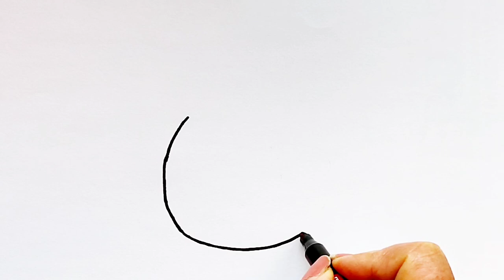Funny Doughnut Drawing, Painting, Coloring for Kids and Toddlers // How to Draw Cute Doughnut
Fans of cute drawings get ready to draw a very easy doughnut.🎂 Painting a doughnut is one of those paintings that can be full of creativity.🍰 Both creativity in design and coloring. Drawing a doughnut is fun for Kids and coloring the sweet is even as lovely as eating it.😋

So please grab your paper and marker and create a beautiful piece of art with me.🥰

🌹 I am Sahar and welcome to my art channel.🎨🖌️ I believe that the art painting causes creativity, concentration and peace of mind.I love this style of painting and consider it a kind of art therapy. My channel is for all ages: painting for beginners, for parents and for teachers. My painting technique is simple and accessible to everyone.

How to draw and coloring doughnut easy
How to draw doughnut easy
How to paint doughnut easy
How to draw cute doughnut
How to paint funny doughnut
How to draw funny doughnut
How to paint cute doughnut
Easy drawing
So cute doughnut drawing
Doughnut drawing
Cute doughnut Painting
Doughnut painting
How to draw doughnut step by step
How to paint doughnut step by step
How to draw cute doughnut step by step
How to paint cute doughnut step by step
Draw doughnut
Draw cute doughnut
Draw cute doughnut easy
Cute doughnut drawing
Cute doughnut painting
Paint cute doughnut
Draw doughnut easily
Paint doughnut easily
Color doughnut easily
Draw tutorial coloring doughnut
Draw tutorial and coloring doughnut
Doughnut drawing tutorial
Funny Doughnut drawing tutorial
Paint tutorial doughnut
Paint tutorial cute doughnut
drawing
Cute doughnut painting tutorial
Doughnut painting tutorial
Doughnut drawing tutorial
Draw doughnut for beginners
Draw doughnut for kids
Draw doughnut for kids and Toddlers
Paint doughnut for beginners
Paint doughnut for kids
Doughnut drawing for kids and Toddlers
Doughnut painting for kids and Toddlers
Easy drawing of doughnut
Doughnut easy drawing
Colorful doughnut easy painting
Doughnut easy painting
Draw A coloring doughnut
Doughnut easy coloring
Paint a coloring doughnut
Draw a coloring cute doughnut
art therapy
art channel
art painting
art drawing
painting technique
drawing technique
Painting ideas
drawing ideas
animal drawing
animal painting
cartoon drawing
cartoon painting
colouring
Coloring
drawing art
drawing
painting
how to draw step by step
çizim
Zeichnung
Draw & learn with Eshal
Drawing Art
Çizim Saati Art
Draw For Learn
Learn Step by Step
Hello Mila
Easy Drawing